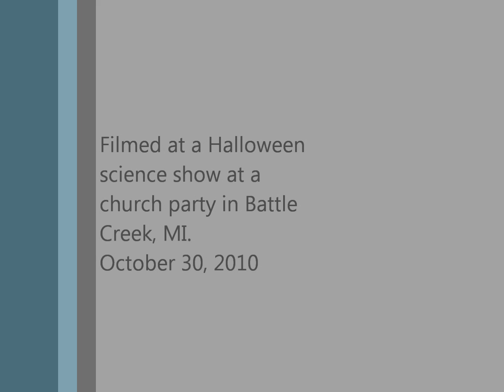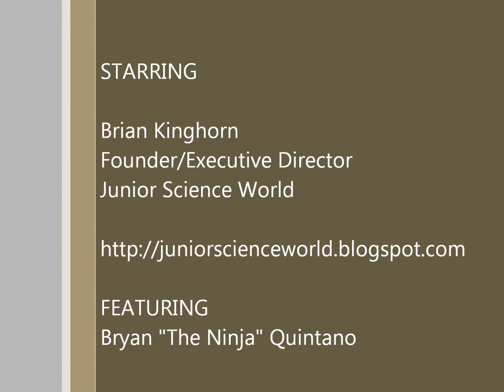Balloon Blowing Contest by Junior Science World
This is a short segment from a science show I (Brian Kinghorn) did at a church Halloween party in Battle Creek, MI on Oct. 30, 2010. Find more information about Junior Science World's science programs and shows and book a show for your school or party at